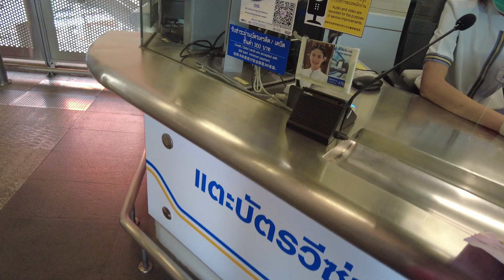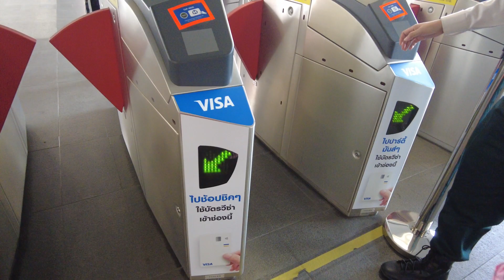เฌอเบ็ท นั่งรถไฟฟ้า ไปเที่ยวเยาวราช กับพี่ออมเล็ต